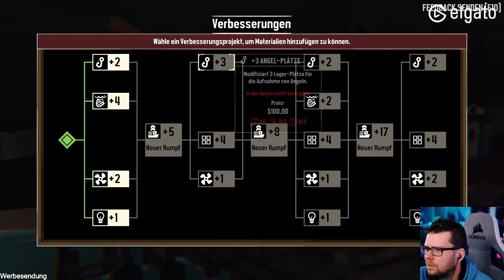Dredge Demo aus dem Steam Next Fest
Wir spielen das Demo von Dredge aus dem Steam Next Fest